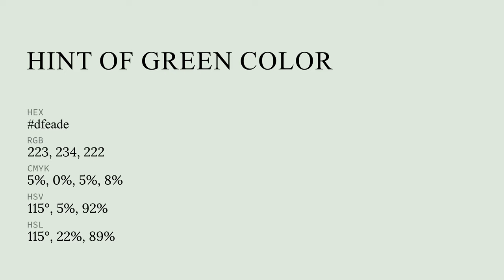Hint of Green color dfeade hex color - Green color - Warm color dfeade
What color is Hint of Green ? dfeade hex color - Green color - Warm color dfeade

Hex dfeade Color Code is also known as Hint of Green color.

Hex dfeade Color code in RGB color code model is created after adding 87.45% red color, 91.76% green color and 87.06% blue color.
Hex dfeade Color code in CMYK color (process color) code model is generated after subtraction of 4% cyan, 0% magenta, 5% yellow and 8% black.